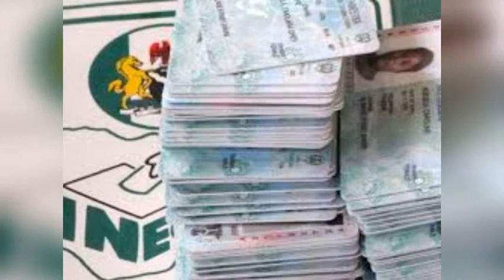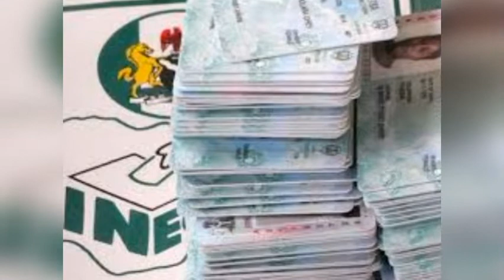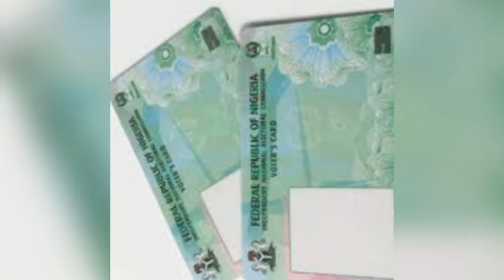JUST IN: INEC ANNOUNCES DATE OF THE FORTHCOMING 2023 GENERAL ELECTIONS